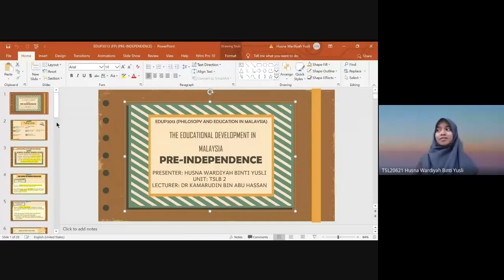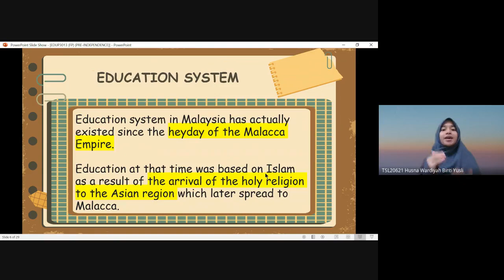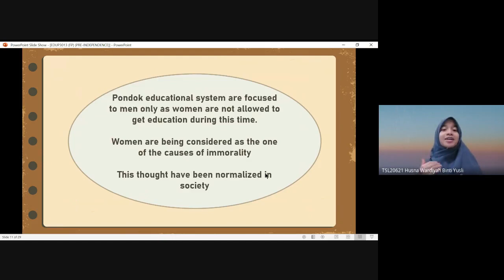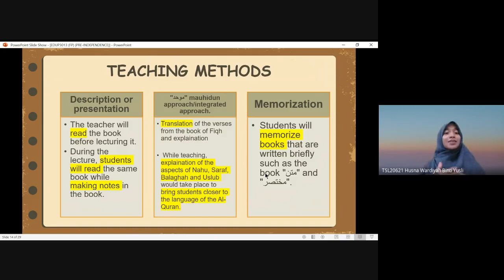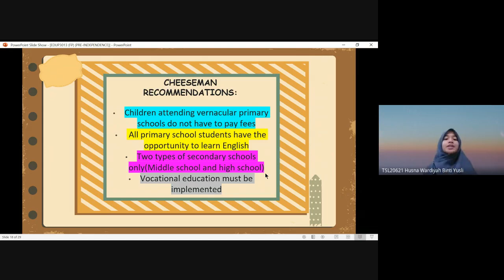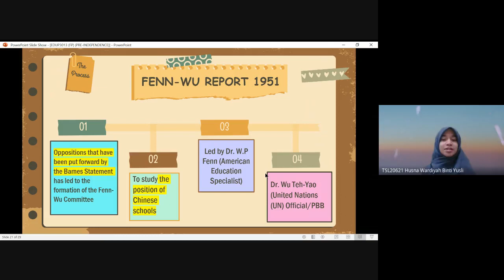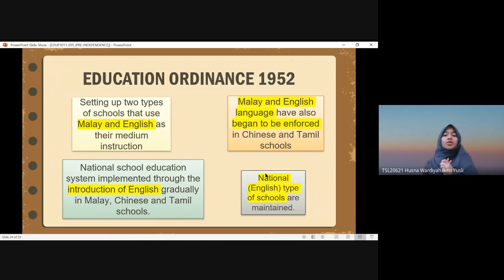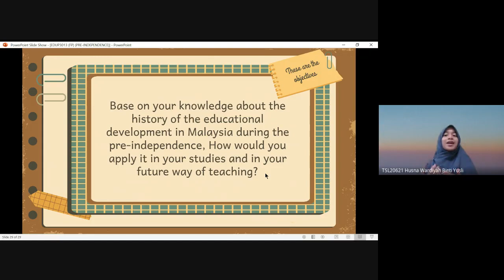EDUP3013 PHILOSOPHY OF EDUCATION IN MALAYSIA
TOPIC 4  PRE INDEPENDANCE
Presenter: HUSNA WARDIYAH
IPGKRM PISMP TESL 2